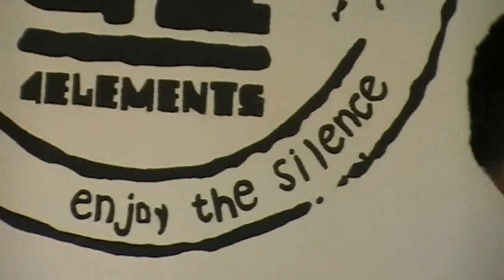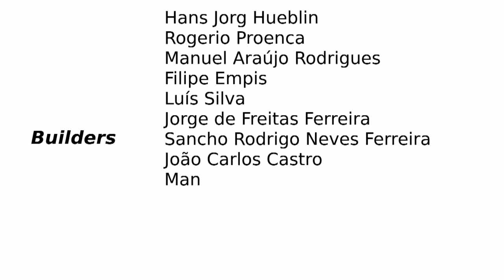Wind Turbine Building Workshop Portugal part 1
Building a 2.4m Hugh Piggott design wind turbine with Sitio Coop at Casa de Darei  Maugualde Portugal. Part 1